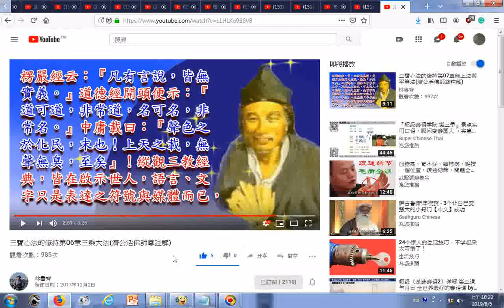瀏覽 三寶心法的修持第06章三乘大法濟公活佛師尊註解02